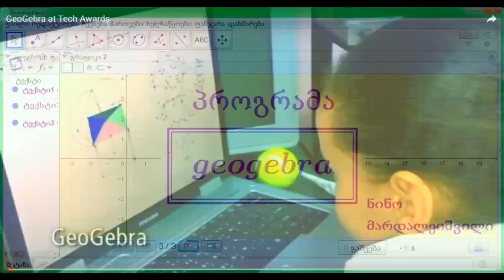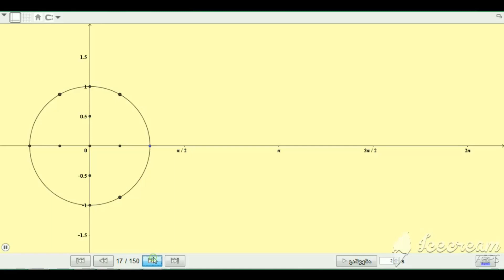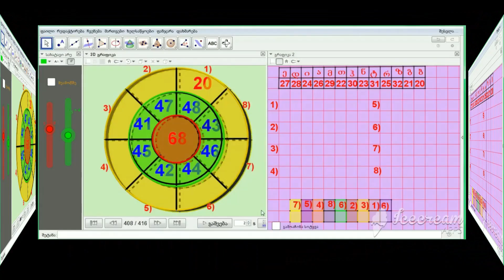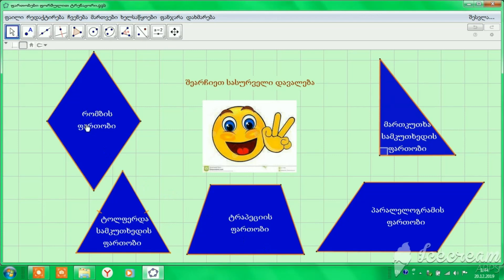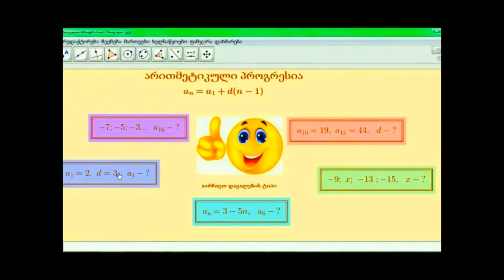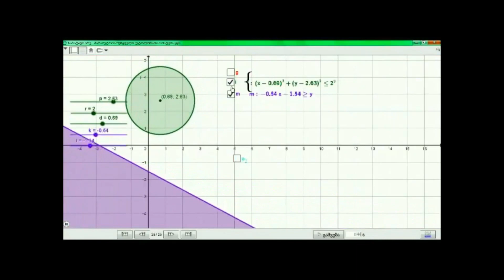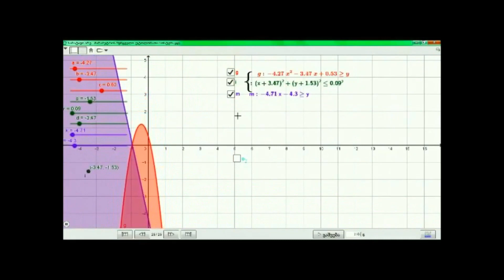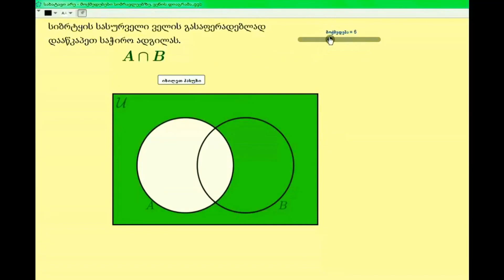ნინო მარდალეიშვილი რესურსები და ტრენაჟორები პროგრამა geogebra ს გამოყენებით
მიმოხილვითი ვიდეო პროგრამა geogebra-ს გამოყენების შესახებ.

ვიდეო განკუთვნილია მათემატიკის პედაგოგებისა და მოსწავლეთათვის.